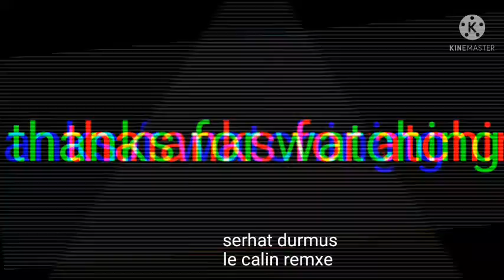free fire lone wolf gameplay I'm pro only headshot"s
SONG NAME le calin remxe
serhat durmus